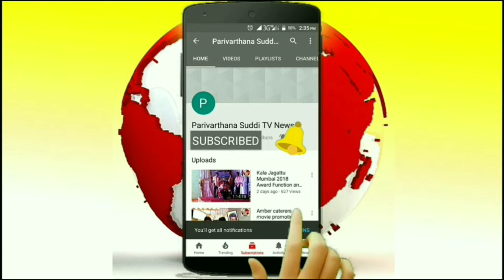Parivarthana Suddi Production Short Films Audition Ad 2